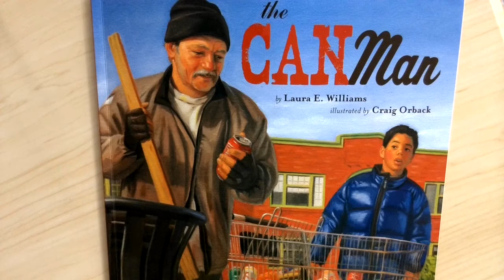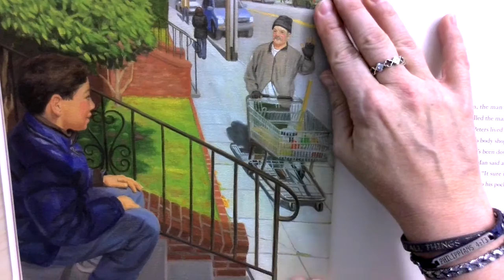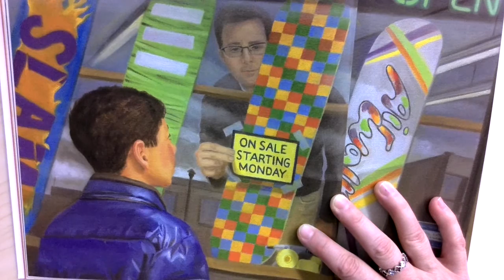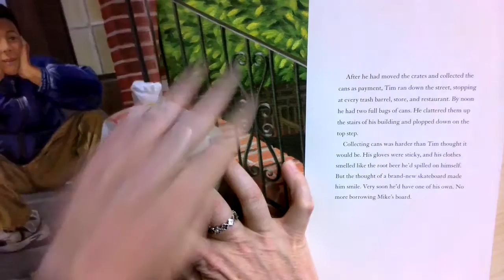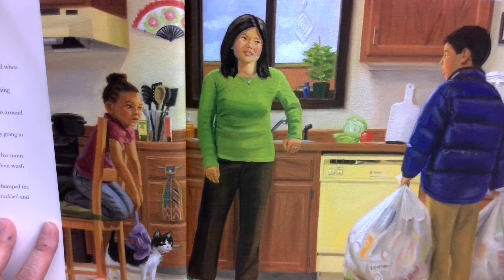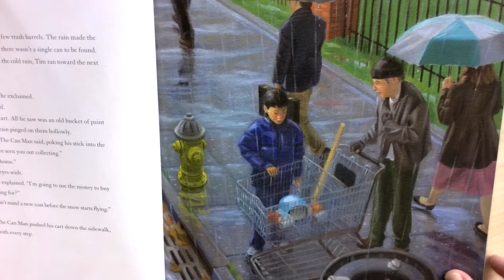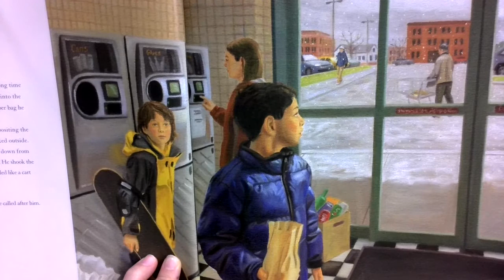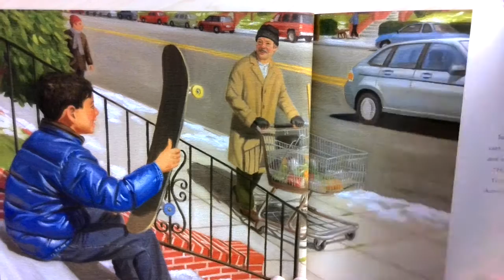The Can Man